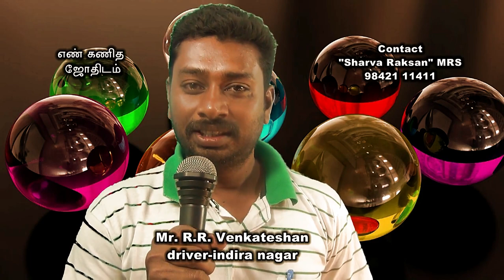LORD SHIVA TOP ARUNAGIRI KAILASH BADRI BABY NAME / BEST NUMEROLOGIST / 9842111411 / R.R. VENKATESHAN